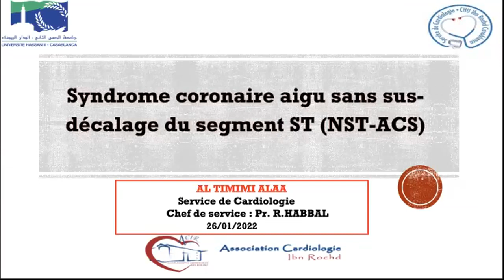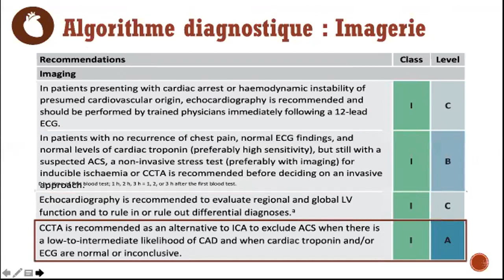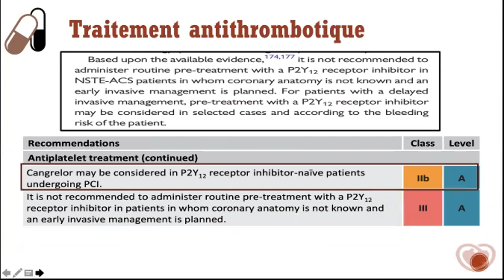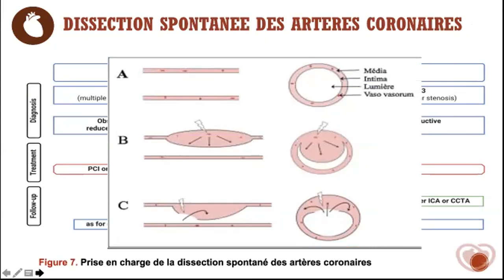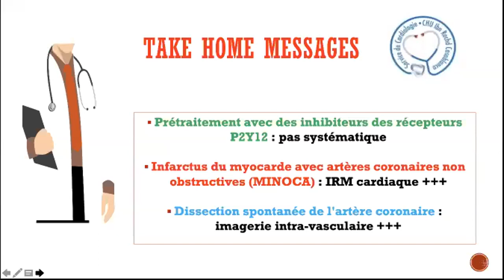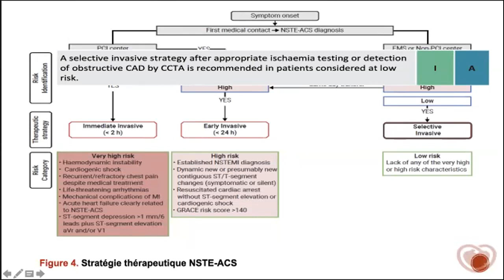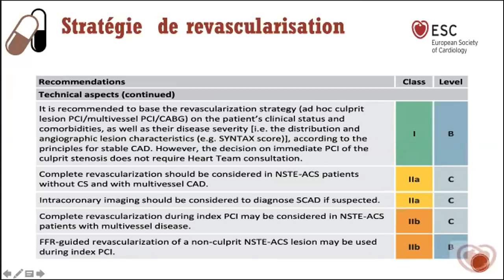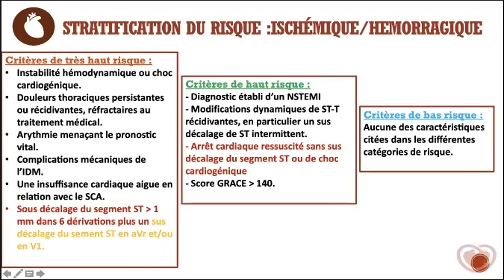NSTEMI : QUOI DE NOUVEAU, RETOUR SUR LES RECOMMANDATIONS 2020.